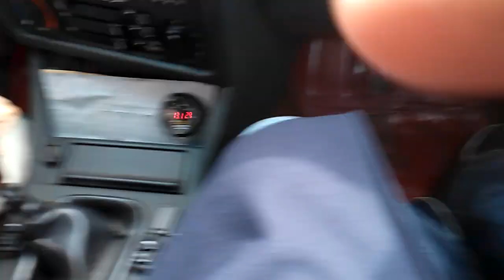bmw e30 m20 325ix turbo short 1st 2nd gear pull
diy megasquirt 2 ecu